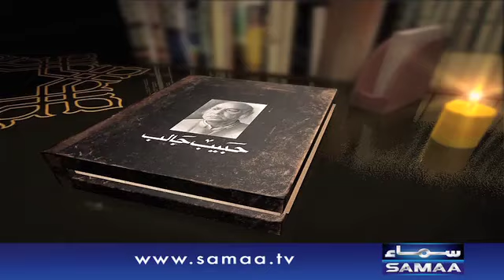Pakistan Kay Namwar Inqalabi Shair - Habib Jalib - 12 March 2016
Pakistan Kay Namwar Inqalabi Shair - Habib Jalib